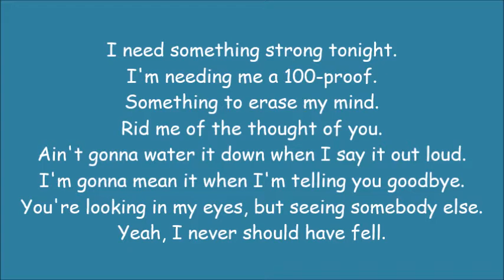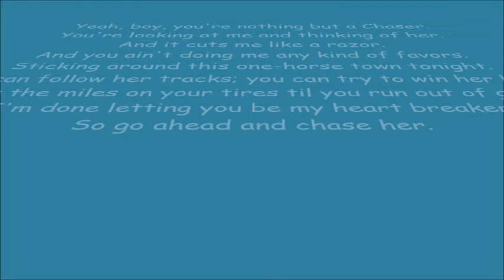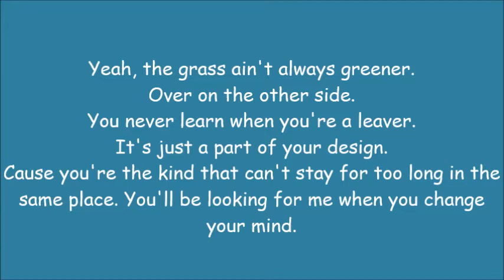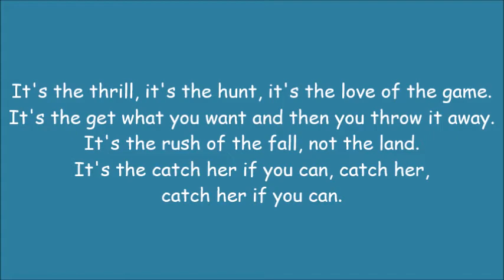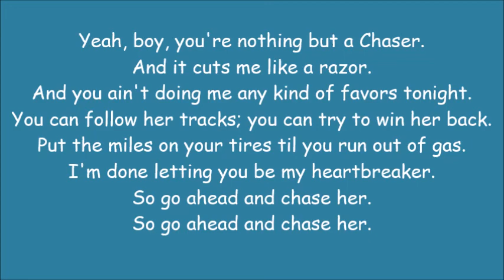Carrie Underwood ~ Chaser (Lyrics)